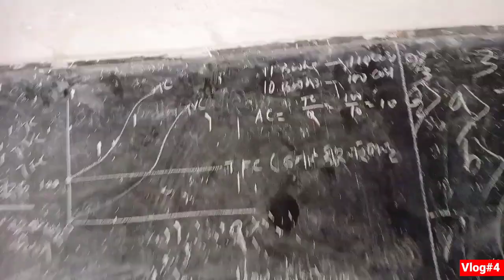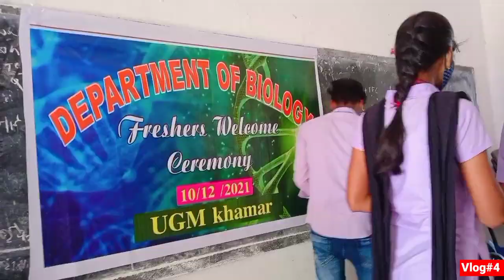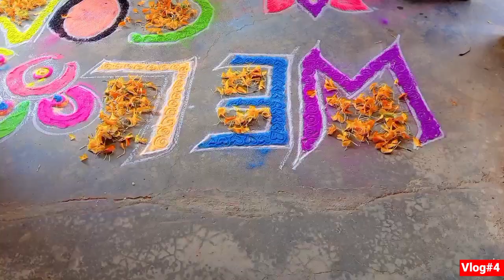ଆମ College Welcome Ceremony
ଆମ College Welcome Ceremony || Our College Welcome Ceremony || college vlog vlogvideo newcomedyvideo mrrout priyanka priyankasanam vlog odiacomedy odiabiker odiavlog angul odisha #2021 collegewelcome @BARSHASAHULIFESTYLE @mr.guluacomedy2676 @MrDashComedy @Mrrout @khusientertainment3745 @odiatoka @ODIABIKER @GdmVlogs @LikeNastya_Vlog